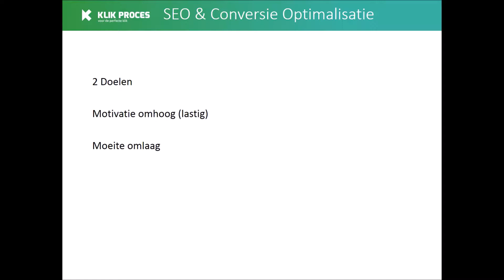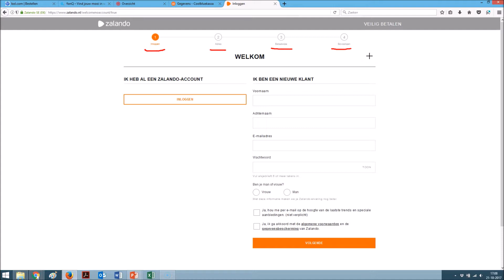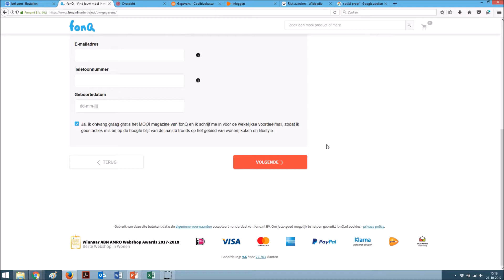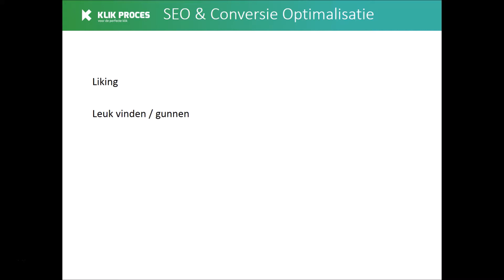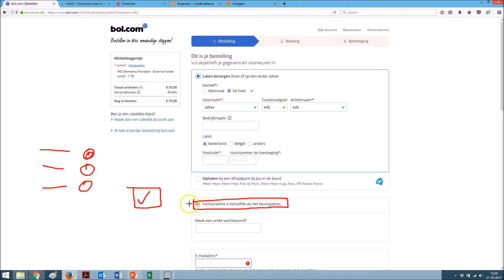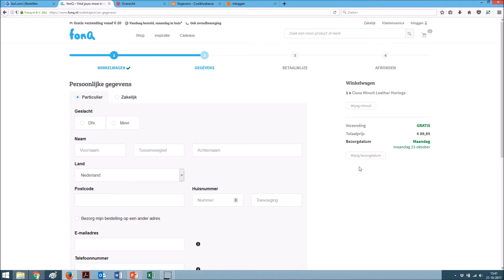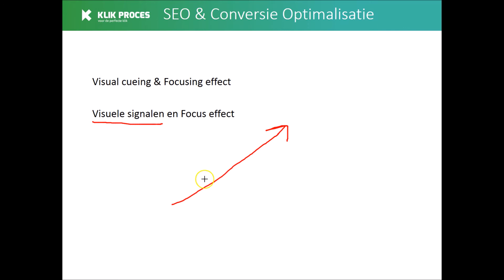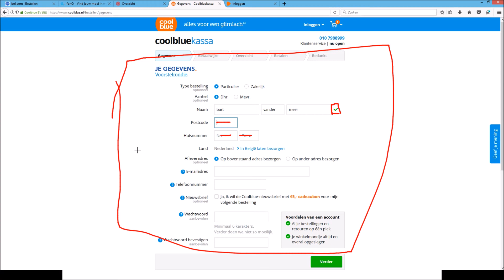Psychologie - Formulier en Check-Out Proces Conversie Optimalisatie - Deel #6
Hoi! Mijn naam is Bart van Klik Proces en in deze video ga ik je meer dan tien psychologische principes laten zien die jij kan gebruiken om de conversies van je winkelmandje en je offerteformulier drastisch te verbeteren.